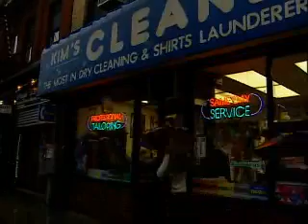Sastre 51-6052.00 (Tailors, Dressmakers, and Custom Sewers)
Descubrir sus intereses de carrera.
Ver salarios de trabajo y proyecciones de trabajo para el estado.